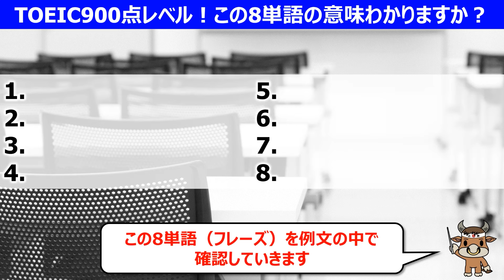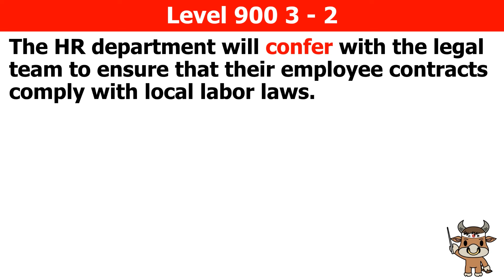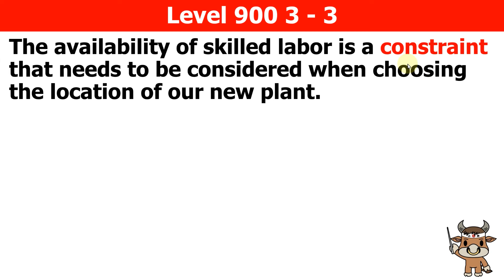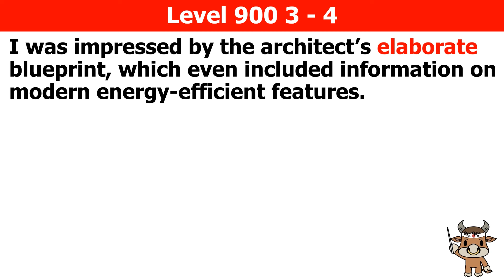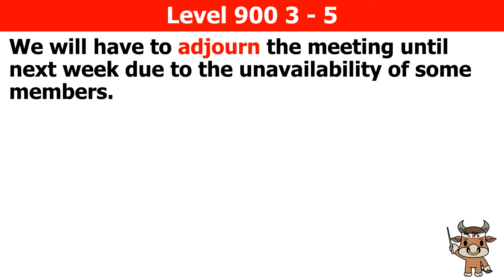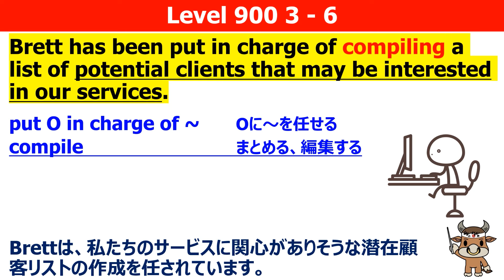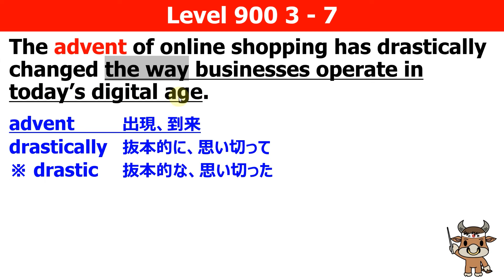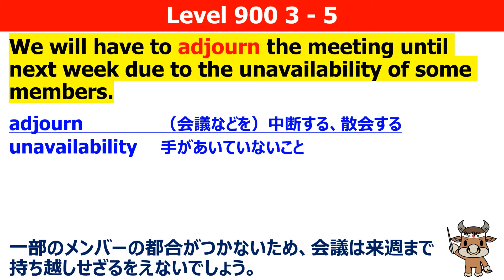【TOEIC900点対策】この8個の英単語すぐにわかりますか③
TOEIC900点レベルの英単語をクイズ形式で、例文と一緒に解説しました！
知らない単語が合ったらぜひ復習をしましょう！

🐮猛牛先生メルマガ登録ページはこちら↓🐮

🐮猛牛先生公式ウェブサイト🐮

00:00 TOEIC800重要単語クイズ
0:35 insulation
2:30 confer
4:19 constraint
5:50 elaborate
7:53 adjourn
9:03 compile
10:40 advent
12:09 raffle
13:27 例文８つの復習